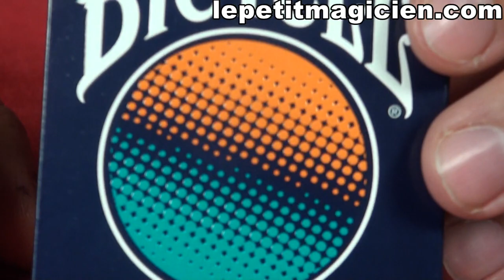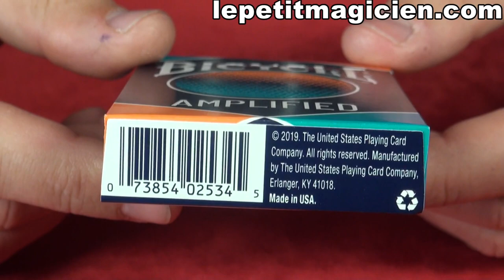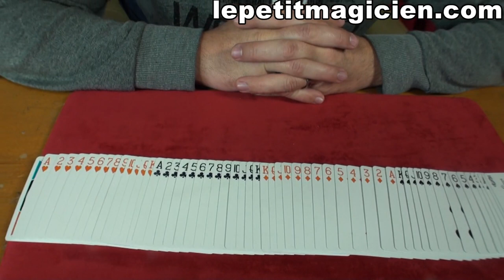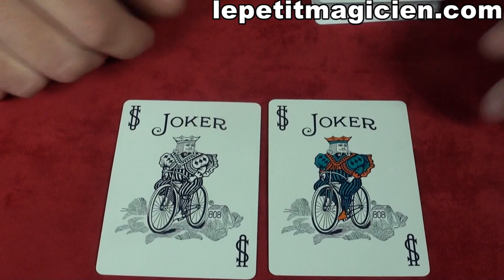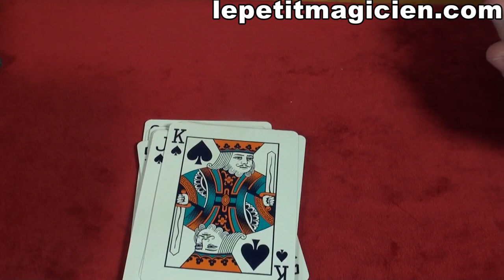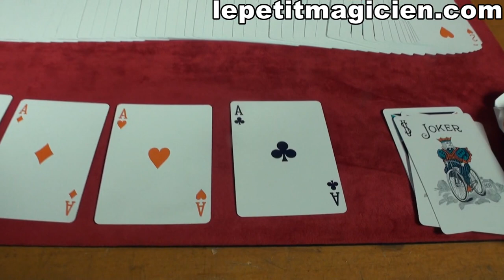Bicycle Amplified - lepetitmagicien.com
Bicycle Amplified
Voila un jeu bicycle a bord blanc. C'est un bicycle ou l'on peut faire du cardistry. Il a des faces classique avec des nuances de couleur. Il est beau autant sur las face que sur les dos. C'est un jeu qui plait donc à un grosse panel de magicien.